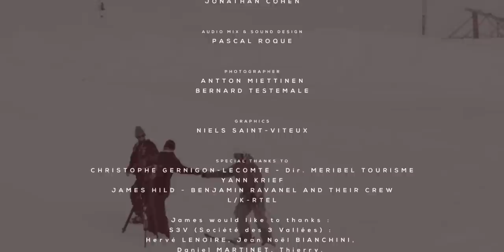THOMAS KRIEF || FURY PARK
French freestyle ski prodigy Thomas Krief takes on the monstrous and insane set up at the DC Area 43 snowpark at Méribel created by 7 shapers requiring over 1500 hours of hard work.

All winter long, follow Thomas on TKTV webseries, which shows the backstage of freestyle and his performances on contests, as well as his preparation on his way to Sochi.

Directed & Edited by Maxime Moulin